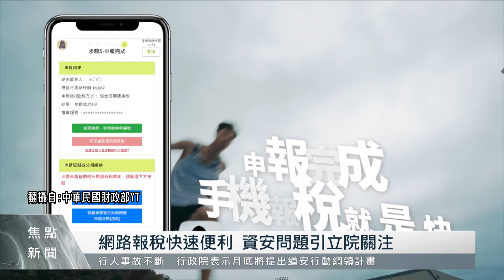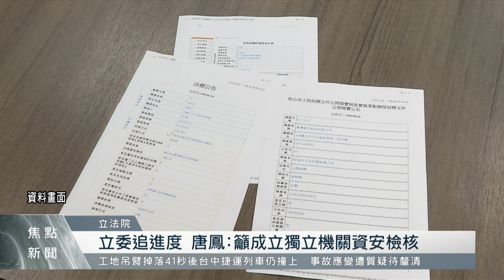網路報稅引資安疑慮 立委追數位身分證進度｜每日熱點新聞｜原住民族電視台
5月進入 報稅 季，為了講求快速便利，人手一機就能進行網路報稅，因此 資安 保護受到高度關注。而近日因為資安爭議暫緩推行的 數位身分證 ，11號在立法院交通委員會上，立委就特別拿出來追問數位發展部未來的進度。